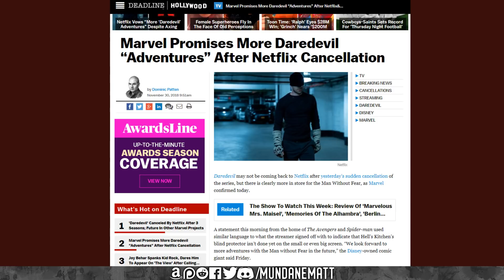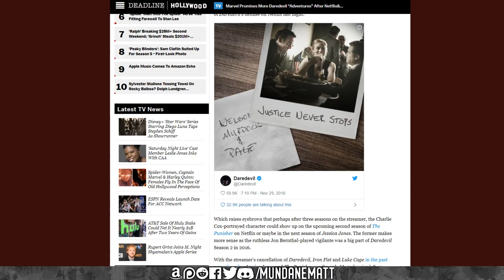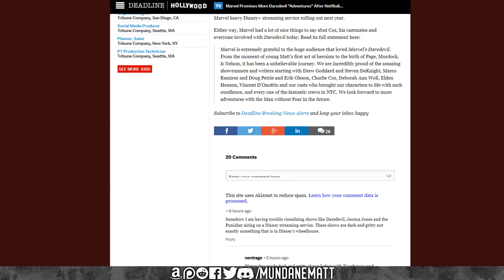What is the future of DAREDEVIL in the MCU?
When Netflix cancelled DAREDEVIL, it angered a lot of MCU fans who have grown to love the character (as portrayed by Charlie Cox)...but thankfully Marvel came out today and said that his adventures aren't over yet. Here I speculate about whether or not he'll appear in AVENGERS 4 or on Hulu (not Disney+).